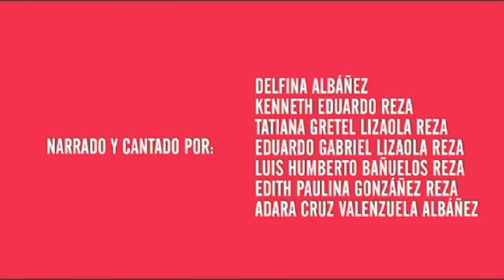Pa ksar e pa xlo (El coyote y el conejo)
Cuentos indígenas pa ipai. Delfina Albañez Arballo. Proyectos de comunicación indígena 2013. Comisión Nacional para el Desarrollo de los Pueblos Indígenas. México